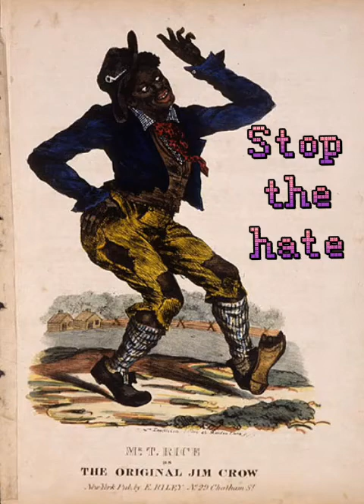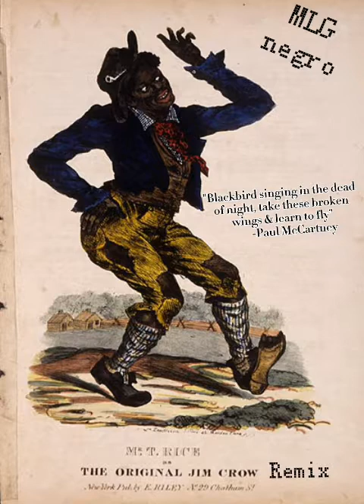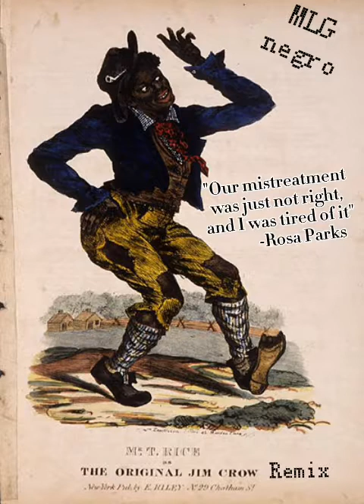Jump Jim Crow (Trap Remix)